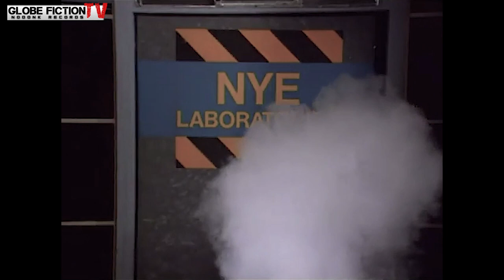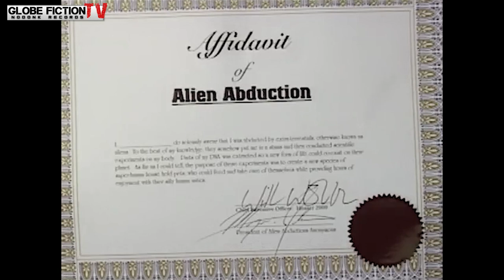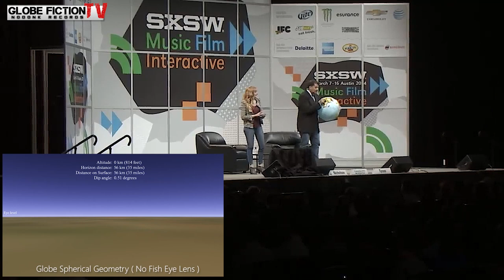Globe Fiction TV [ Zapping ] Episode 2 - Space Science Actors BS Talk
Space actors deny science. No facts, only Pseudo Science.
They tell you a story and bend the world around. The real science clearly proves the Flat Earth.

( Video and Image Downloads in Full Quality and Bitrate )